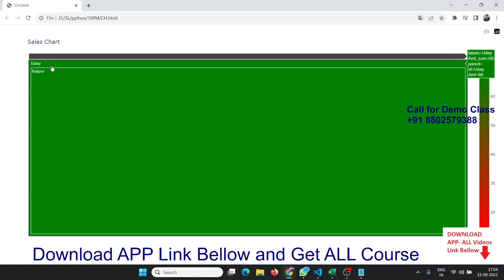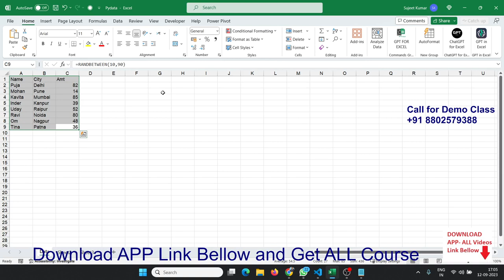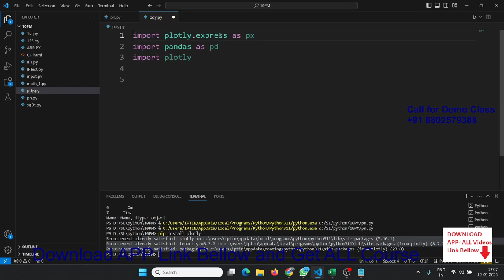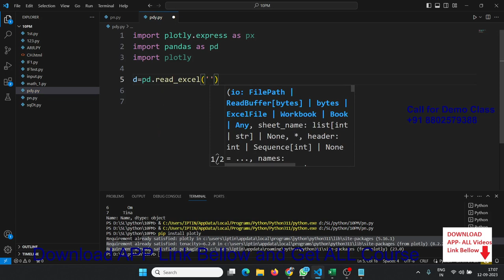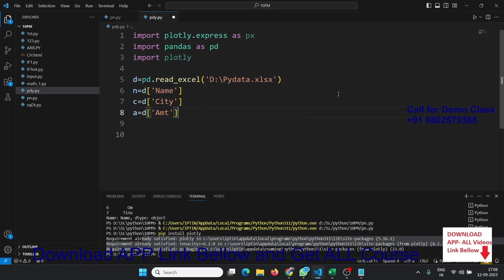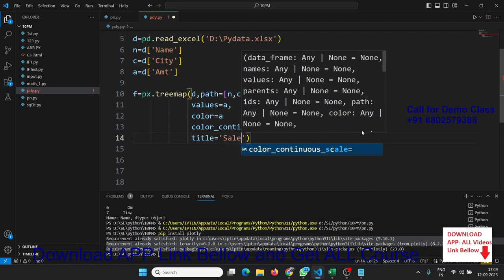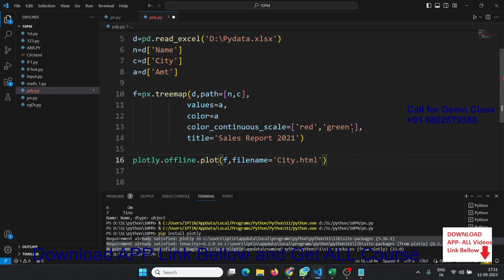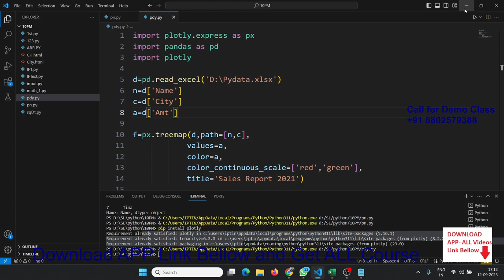Python Classes in Hindi